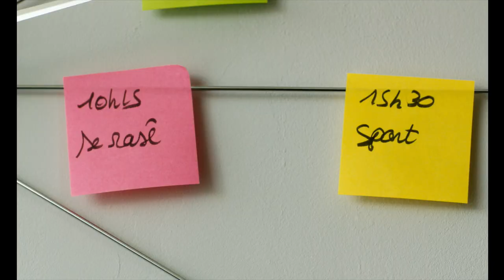Bonhomme - Bande Annonce Officielle - UGC Distribution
La vie de Piotr et Marilyn, jeune couple de banlieue, va être bouleversée suite à un accident de voiture. Traumatisé crânien, Piotr, s’il garde son physique avantageux, n’a plus toute sa tête : tantôt matou apathique, tantôt fauve en rut à l’hyper sexualité débridée. Pour Marilyn, convaincue que son amour peut le sauver, c’est le début d’une épopée menée vaille que vaille et cul par-dessous tête.

De Marion Vernoux
Avec Nicolas Duvauchelle, Ana Girardot, Béatrice Dalle